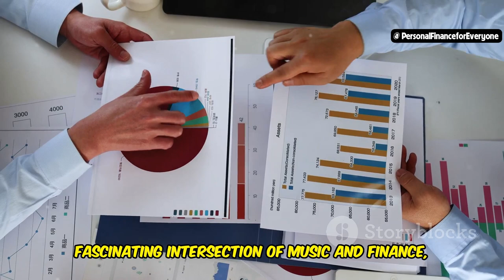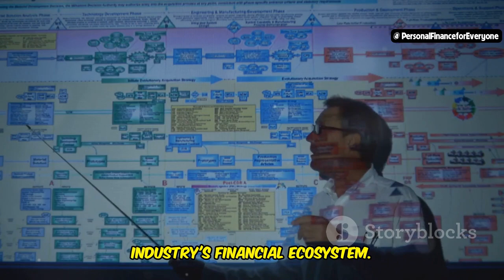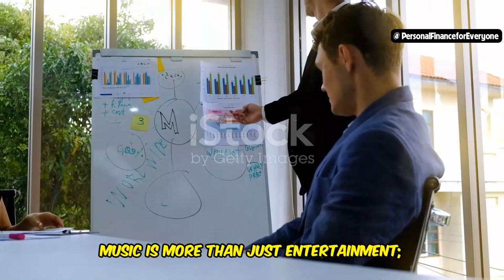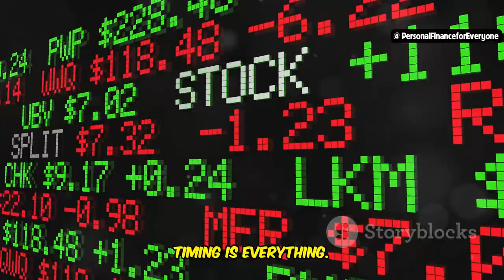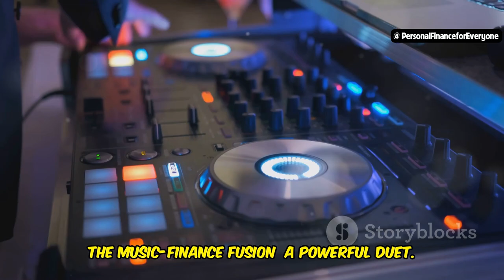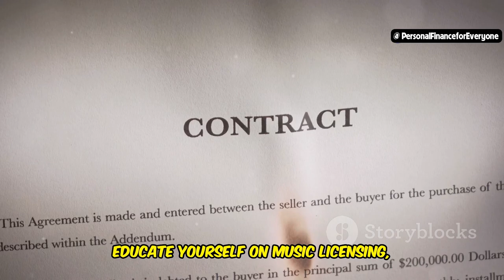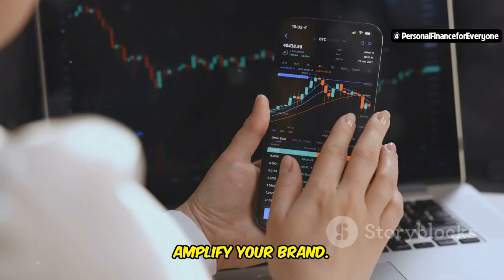The Man in Finance Song: How Music and Money Intersect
Explore the intriguing world where music meets finance in "The Man in Finance Song: How Music and Money Intersect." Discover how personal finance principles apply to the music industry through topics like music licensing, music and NFTs, and the rise of music and crypto. We’ll also delve into how music impacts the strongest economies in Africa, from the largest economies in Africa 2021 to the richest countries in Africa. Learn how music tech is reshaping the landscape, and get tips on personal leadership and success by understanding the role of music in building a personal brand. Whether you're interested in the economy in Africa or looking for branding tips and tricks to enhance your career, this video has something for everyone. Join us on this journey to see how music and money intertwine in ways you never imagined!

OUTLINE:
00:00:00 The Beat of the Buck
00:00:41 Music Licensing
00:01:30 Crypto and NFTs
00:02:22 Music's Marketing Power
00:03:16 Shared Traits in Music and Finance
00:04:11 Music's Influence
00:05:03 Where Music Makes Money
00:05:52 A Soundtrack for Success
00:06:50 Music as a Growth Engine
00:07:45 A Powerful Duet
00:08:35 Turn Up the Volume on Your Financial Future